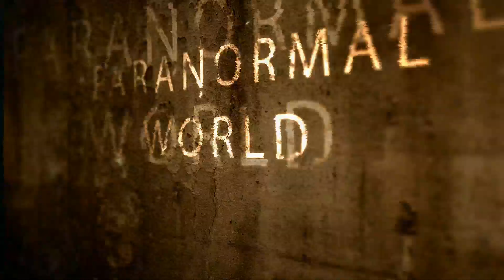Real King Ghidorah sighting Indian ocean